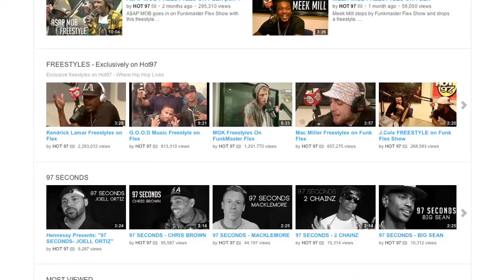Miss Info interviews Jessie Ware at the 2013 YouTube Music Awards